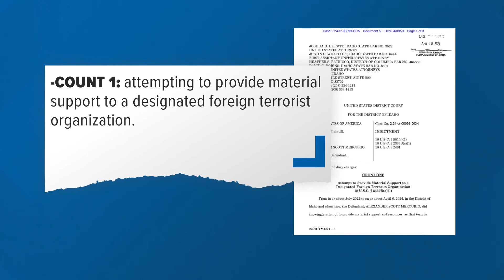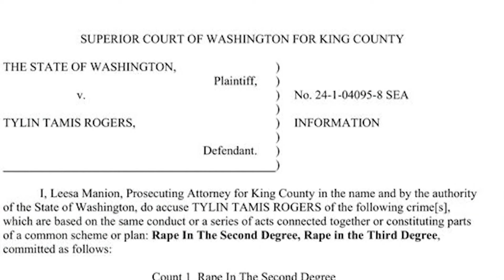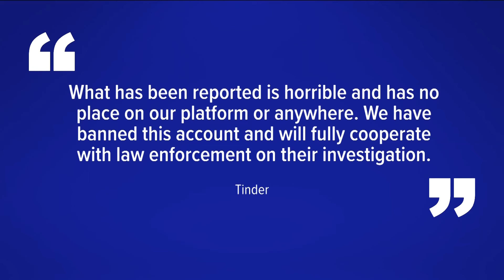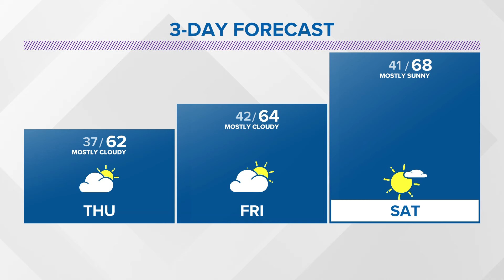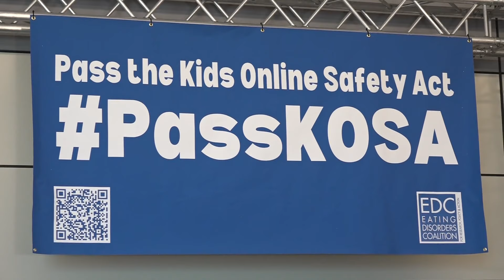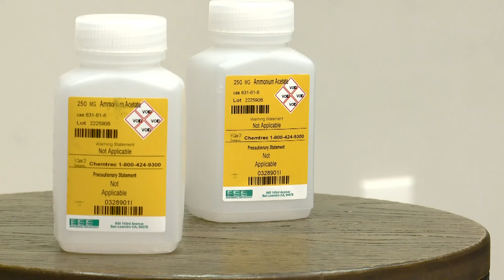KREM 2 News 10 @ 10 Headlines: Wednesday, April 10, 2024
More news and weather in less time on Wednesday, April 10, 2024 at 10 p.m.